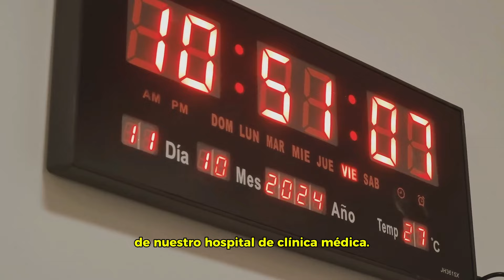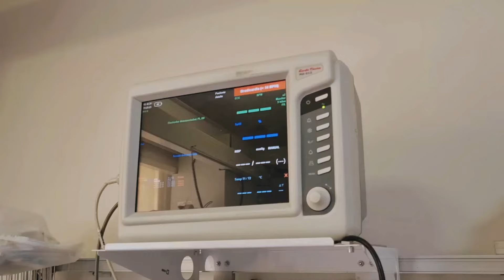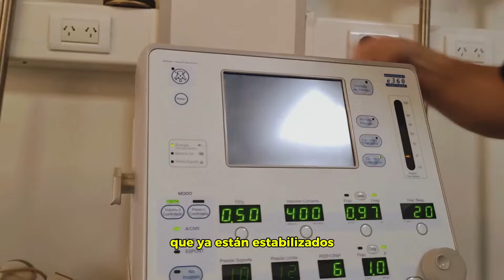Elegir la Emergencia: un día con los médicos de Guardia del Hospital Municipal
No solo eligen trabajar en la salud pública, sino también hacerlo en un área especial, el Servicio de Emergencias.